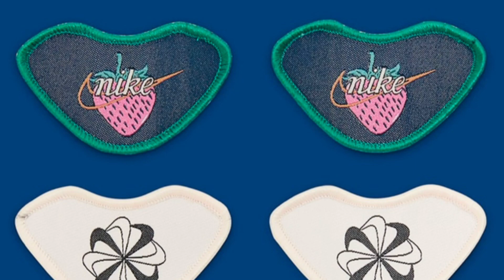SCRAP Nike Air Max 90 | Detailed Look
Nike Air Max 90 “Scrap”
Release Date: 2021
Style Code: DJ4878-400
Color: College Navy/Light Bone/Sail/Chile Red
Price: $140